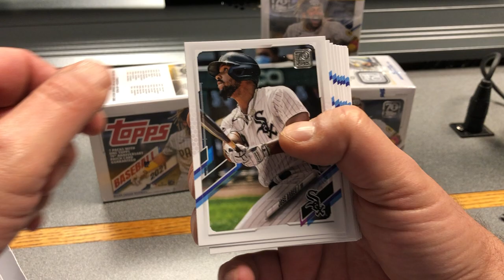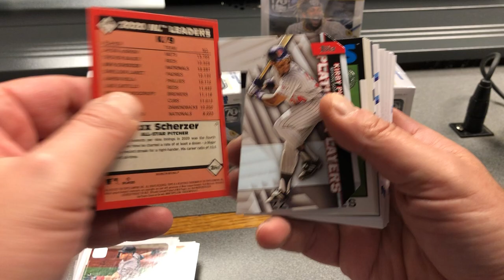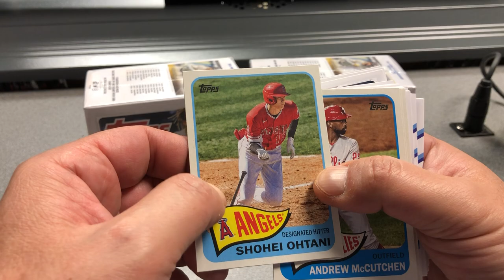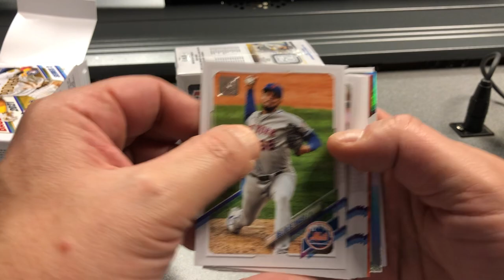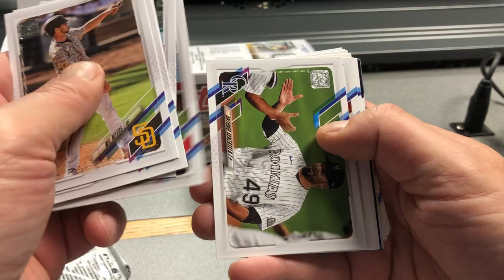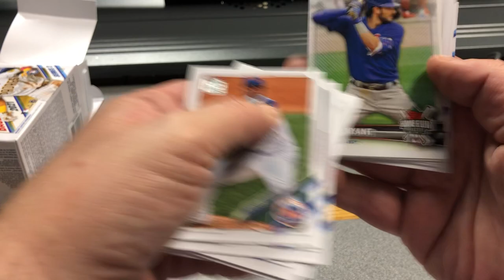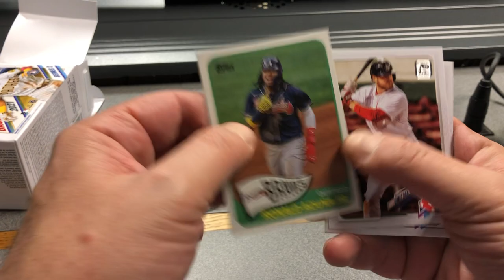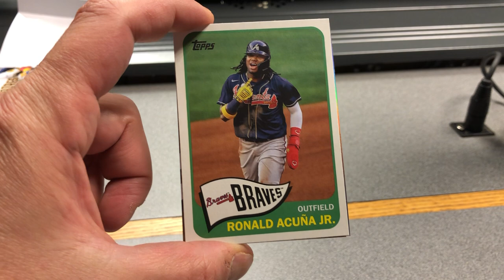My first look at 2021 Topps Series 2! 👀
Got some 2021 Topps Series 2 at Walmart. Let’s check it out! ⚾️⚾️⚾️